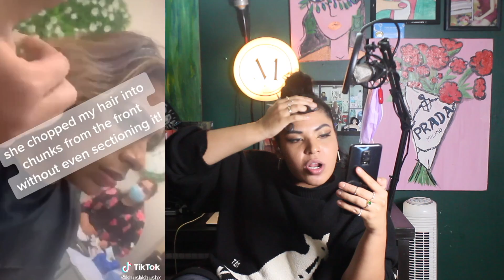Estilista reacciona a los Fails de Cabello mas Grande de TikTok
¿Cortes DIY?
Claraaaa,

Tu amiga, tu vecina, tu prima, hasta mi madre, tu y yo lo hemos hecho.
Experimetado con nuestro cabello. Aquí unos tiktoks de unos fails totales en lo que solian ser hermosas melenas.